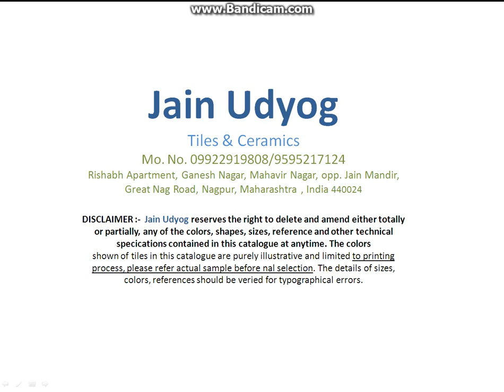JU ROYAL WHITE 2 1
Wall Tiles 2*1